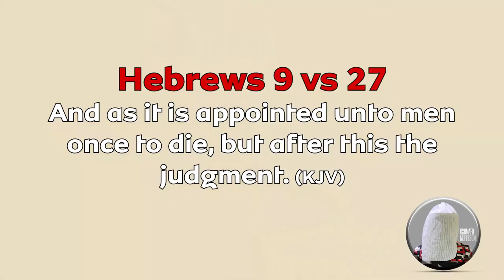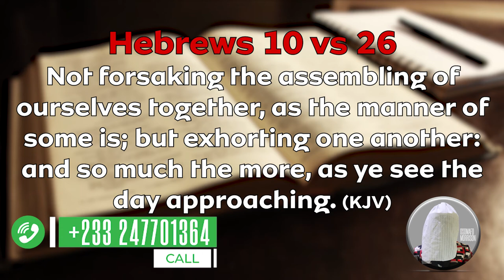SHADRACH, MESHACH AND ABEDNEGO'S FAITH.